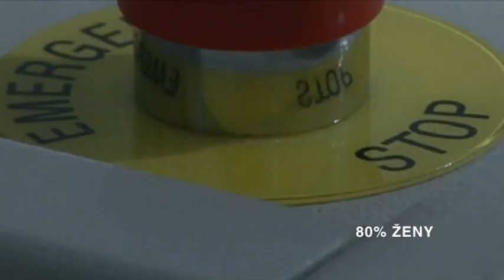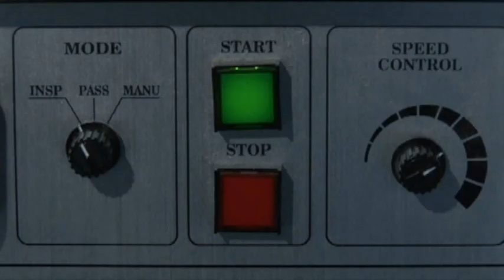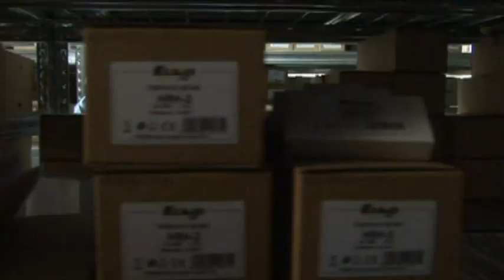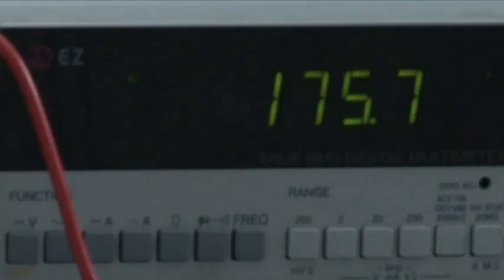ELKO EP Company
Video zachycuje vývoj a výrobu ve společnosti ELKO EP.